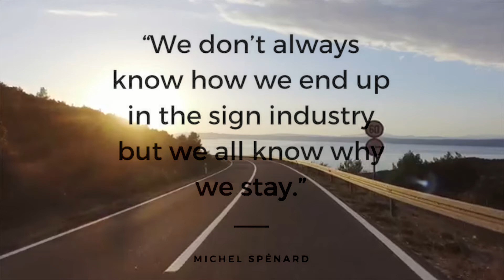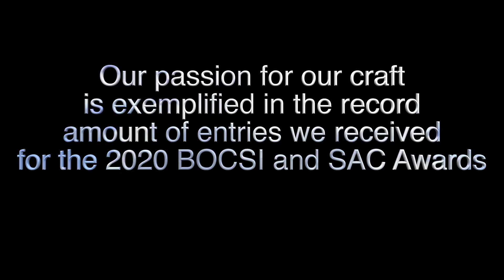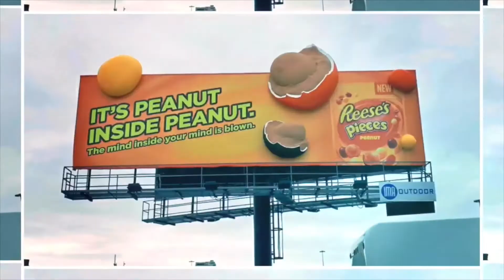2020 BOCSIes opening video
The Best of Canadian Sign Industry Awards celebrates the best and brightest in our industry. This year, we held a virtual ceremony to highlight our successes during a difficult year.